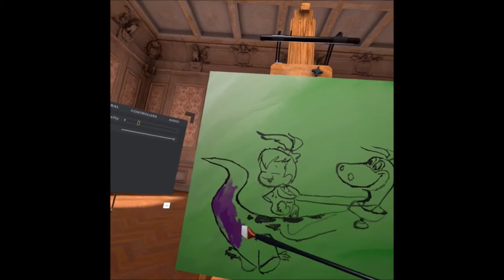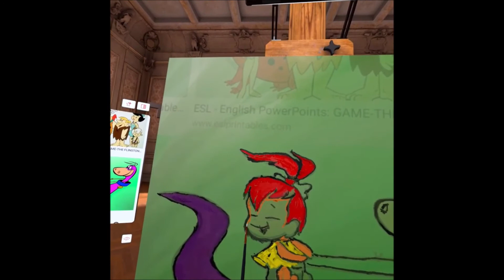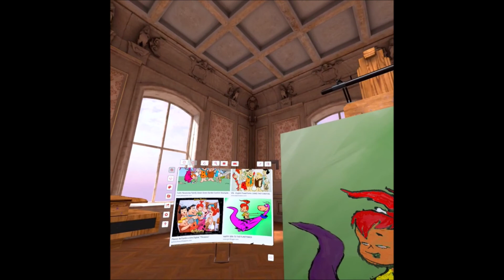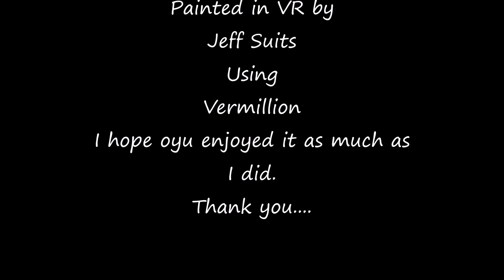Pebbels and Dino painted in VR Using Vermillion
This was super fun to paint. I hope you enjoy it. It gets fun as we get started painting.